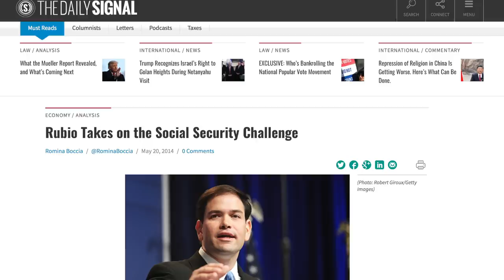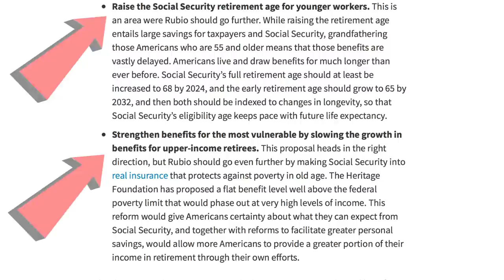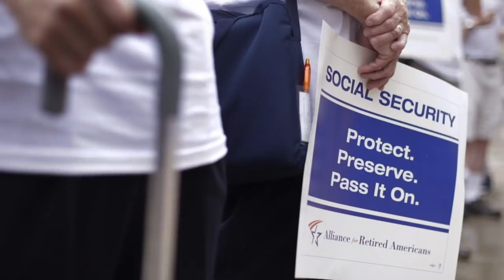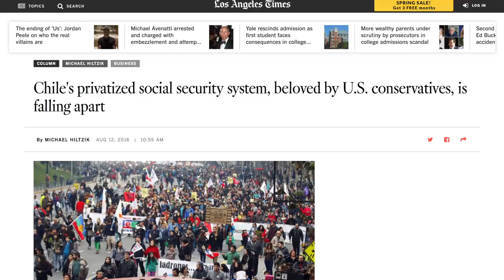Beto O’Rourke’s Right-Wing Approach to Social Security Reform is Atrocious